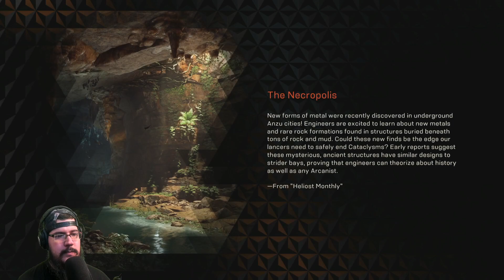MacTaviish Plays Anthem (PC) - Episode 25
MacTaviish jumps into Anthem (PC) to see what it has to offer - Watch live